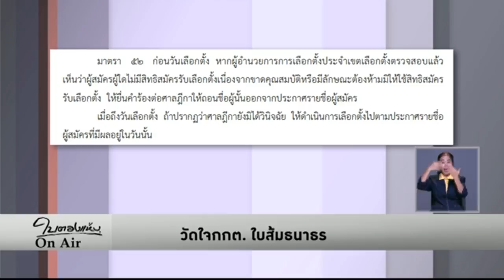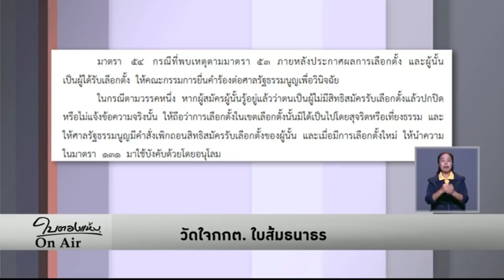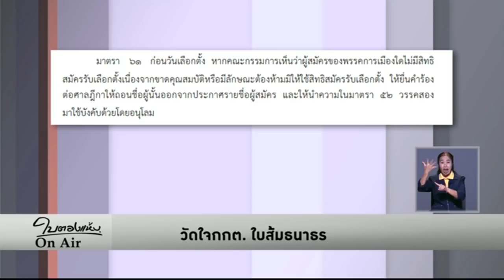ใบตองแห้ง OnAir - วัดใจ กกต. ใบส้มธนาธร?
กกต.จะใช้อำนาจอะไรแจกใบส้มหัวหน้าพรรคสีส้ม ในเมื่อใบส้มตามมาตรา 132 เป็นเรื่องเลือกตั้งไม่สุจริตเที่ยงธรรม แต่ข้อสงสัยว่าธนาธรถือหุ้นสื่อ เป็นเรื่องคุณสมบัติ ซึ่งกฎหมายไม่ให้อำนาจ กกต. ต้องรอประกาศผลแล้วส่งศาลรัฐธรรมนูญ

ธนาธรเข้าชี้แจงวันที่ 30 เม.ย. ก่อนประกาศผล 9 วัน กกต.มี 2 ทางเลือกคือ ประกาศรับรองก่อนแล้วส่งศาล หรือตัดสิทธิเอง ถ้าเป็นอย่างหลัง ก็จะถูกตั้งคำถามอย่างหนัก ใช้อำนาจอะไร และเจตนาอย่างไร